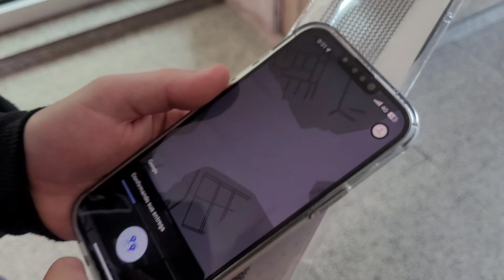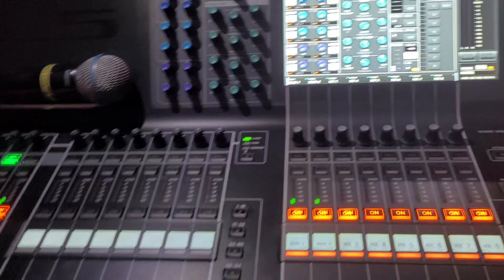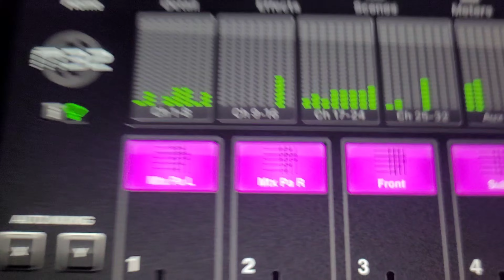Vlog Rotina de Técnico em itaguaí e niteroi mix CONSOLE